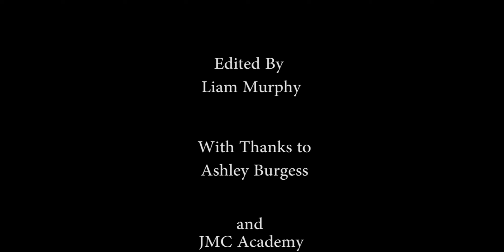Got Brains Drama Edit By Liam Murphy 207856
Dramatic Edit of rushes from short film, "Got Brains?" for assesment at JMC Academy 2015